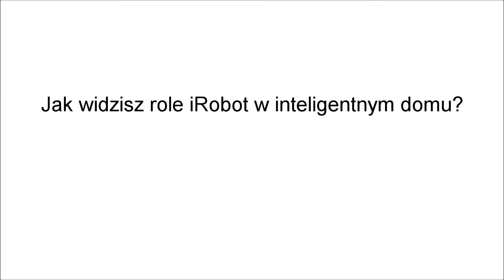Jak widzisz role iRobot w inteligentnym domu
Colin Angle, jest absolwentem Massachusetts Institute of Technology oraz założycielem
i Prezesem iRobot Corporation – firmy, która spopularyzowała na świecie domową robotykę i sprzedała ponad 20 mln robotów, które codziennie sprzątają nasze domy.
W niniejszym materiale Colin Angle odpowiada na pytanie: Jak widzisz role iRobot w inteligentnym domu?